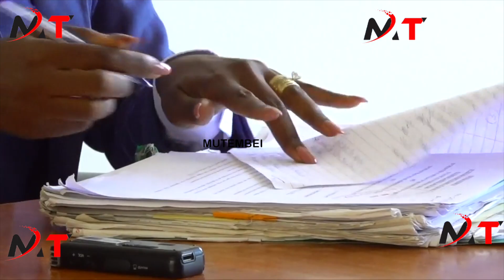IDA ODINGA BODY GUARD KILLER SUSPECT COLLINS OKUNDO TO UNDER GO MENTAL CHECK UP!